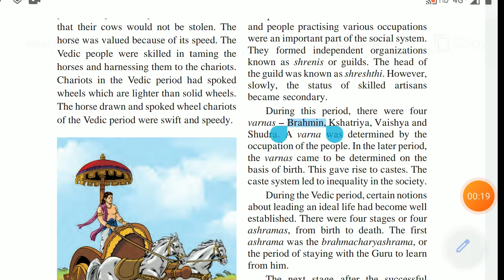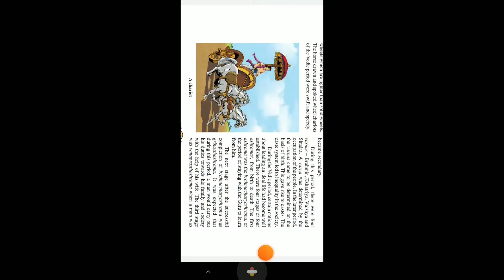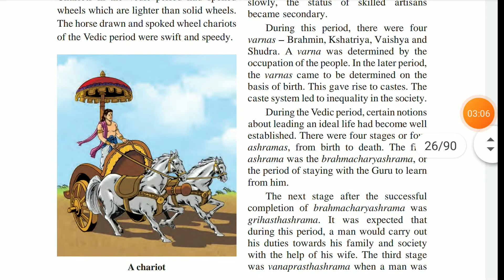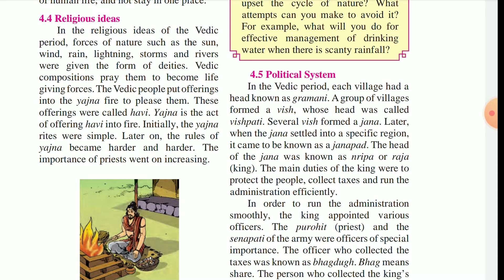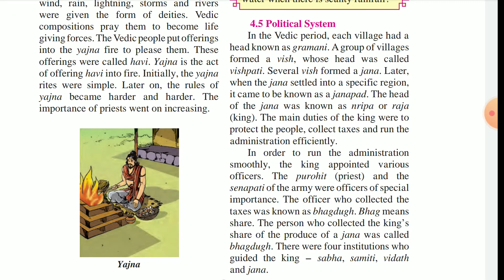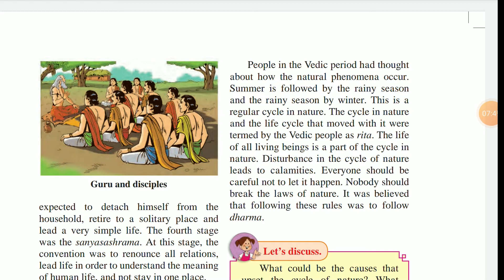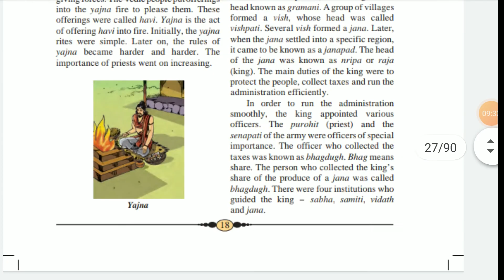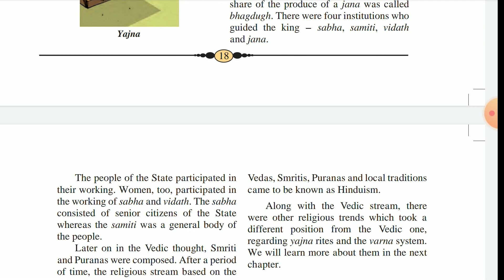6th Std History The Vedic Civilization Chapter 4 Part 3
6th Std History The Vedic Civilization Chapter 4 Part 3

6th class history chapter 4
class 6th history chapter 4 notes
class 6th history chapter 4 mcq
class 6 history chapter 4 extra questions and answers
class 6 history chapter 4 answers
class 6 history chapter 4 questions and answers in hindi
class 6 history chapter 4 book pdf
class 6 history chapter 4 book work
class 6 history chapter 4 pdf download
class 6 history chapter 4 exercise
class 6 history chapter 4 in the earliest cities mcq
class 6 history chapter 4 in the earliest cities in hindi
class 6 history chapter 4 fill in the blanks
ncert class 6 history chapter 4 in hindi
class 6th history chapter 4 ncert solutions
class 6 history chapter 4 notes study rankers
ncert class 6 history chapter 4 in the earliest cities
class 6 history chapter 4 ppt
6th class history chapter 4 question answer
class 6 history chapter 4 questions and answers in the earliest cities
class 6 history chapter 4 vedantu
class 6 history chapter 4 worksheet